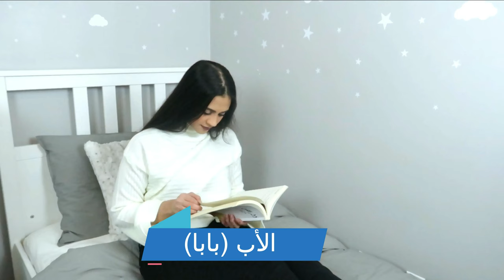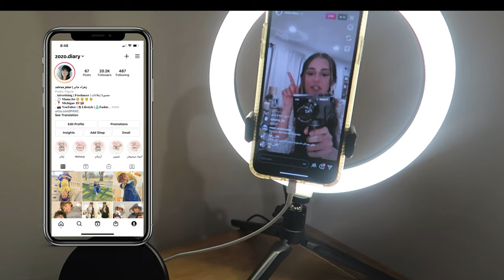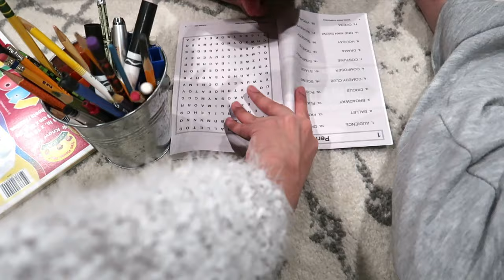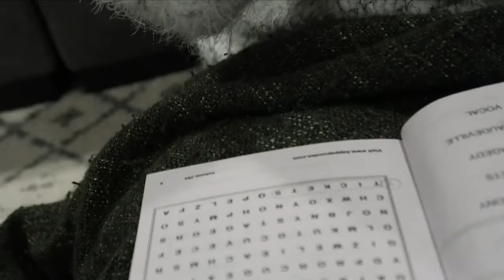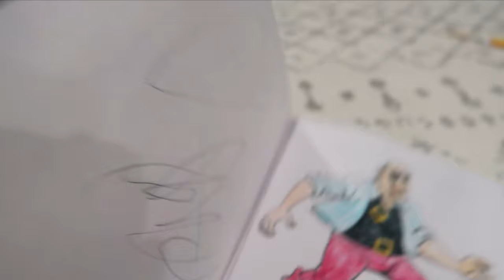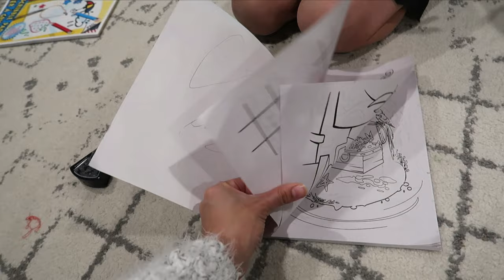(دولمة عراقية لفينا اربع جدورة دولمة (بيوم واحد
دولمة عراقية لفينا كمية كلش كبيرة اليوم راح تقضون اليوم معانا من الصبح لليل